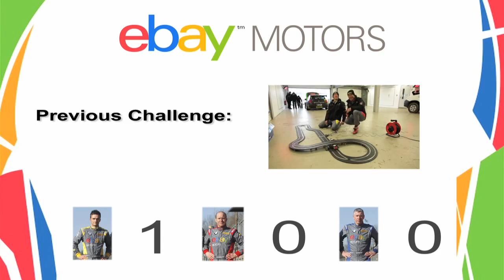eBay Motors| BTCC Simulator Challenge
Episode two of the eBay Motors BTCC driver challenges. Check out Colin Turkington, Rob Collard and Nick Foster going head to head on the simulator, with Paul O'Neil making an appearance too!